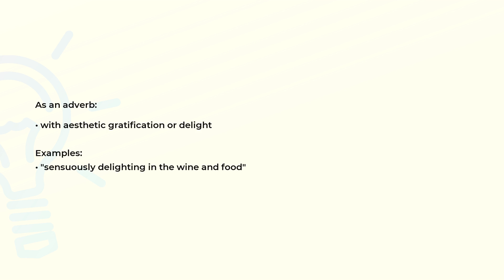What is the meaning of the word SENSUOUSLY?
Definition, examples of use and spelling of the word SENSUOUSLY.

(00:00) Intro
(00:07) As an adverb
(00:20) Spelling

As an adverb (00:07):
• with aesthetic gratification or delight

Examples:
• "sensuously delighting in the wine and food"